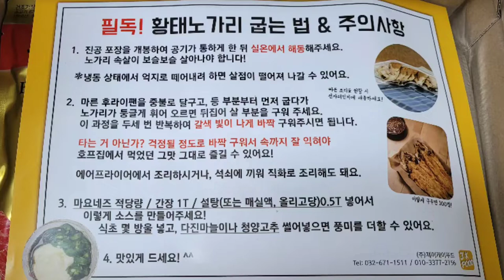술안주 추천 진짜노가리 통통한 황태 노가리 구이에 맥주 한잔 어때요 아싸 노가리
@singer-jung-ji-yong 미남님께 선물 받은 노가리 후기입니다🙏🙏🙏

@라푼젤다육 미녀님 Thanks 후원 감사합니다🌹🌹🌹